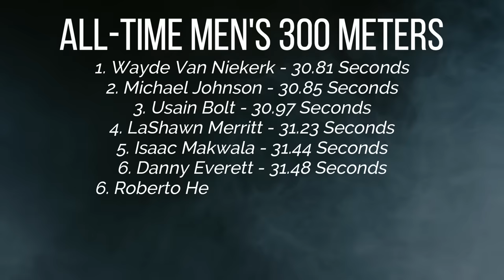Matthew Boling’s First Professional Race! || 2024 Clemson Invite